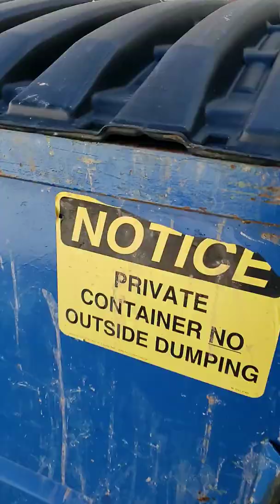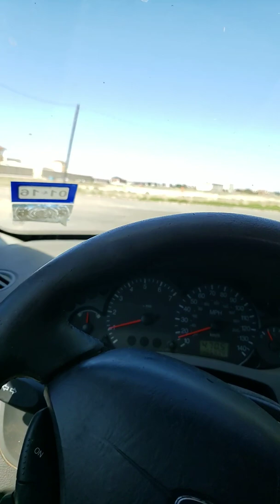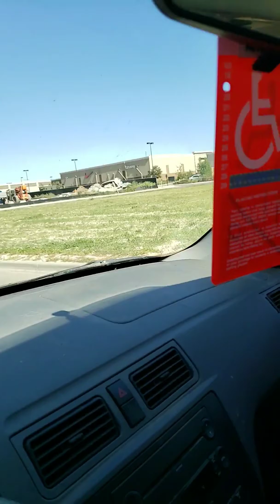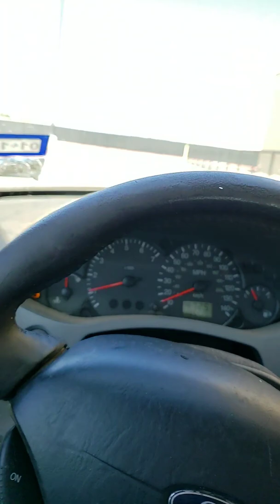Another dumpster paid off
I know I probably should have grabbed the other stuff to get a closer look. But so glad I got one thing. Trouble and i are ecstatic. See you all tomorrow.